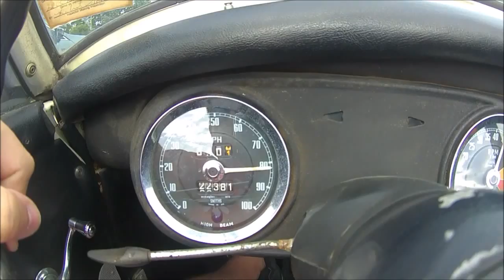Optimistic speedometer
The Sprite has the most optimistic speedometer when driving at 68-69 MPH. I'm sure the GPS speedo is off, but not as much the Smiths unit.